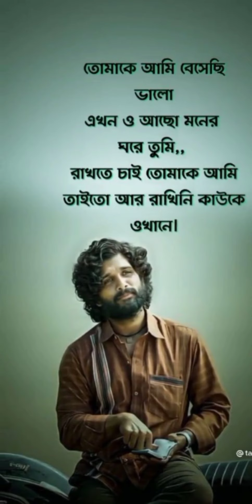জরায়য়া পিরিতের ফানদে